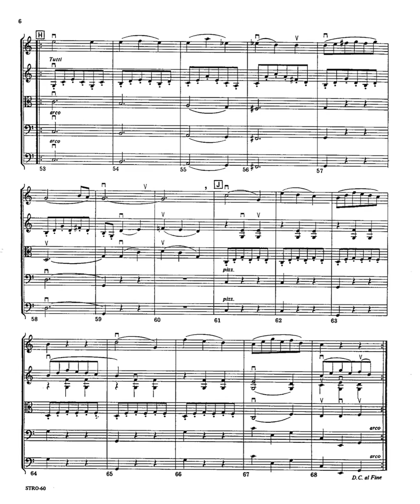Symphony No 39 Arranged by Sandra Dackow